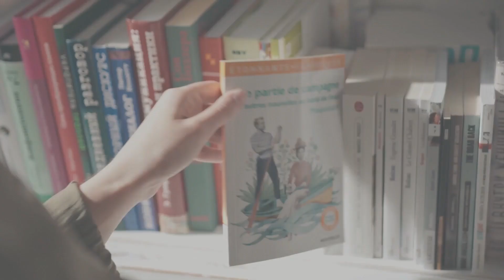Презентационный ролик торжественного мероприятия | Производство рекламы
Презентационный ролик торжественного мероприятия подведения конкурсов среди педагогов

🖥 Мы создаем анимационную видеорекламу для вашего бизнеса!
Хотите заказать видеоролик? Студия AK-design лучший помощник в этом деле!
Нужно продвинуть свой бренд, продукт, товар? Привлечь новых клиентов? Нужен корпоративный фильм? Объяснить просто о своих услугах? Донести до аудитории свои преимущества? Выделиться среди конкурентов? Повысить лояльность клиентов? Раскрутить бренд?
✅ Просто закажите видеоролик и вы сразу же решите эти проблемы.